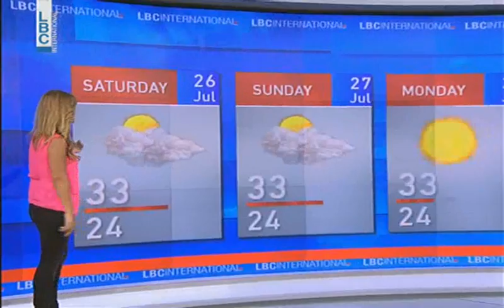LBCI Weather Forecast - July 25, 2014